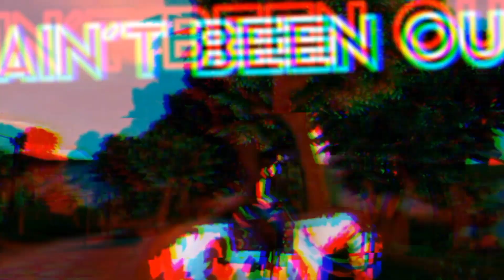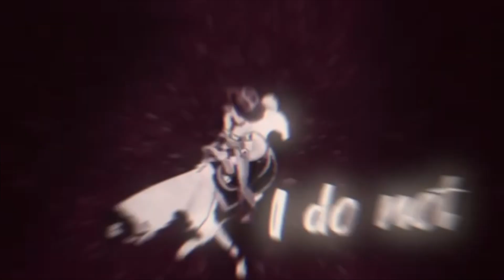MONTERO | NS MEP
PARTS
0:00 | Intro: windfxll
0:05 | P1: eminyymc
0:15 | P2: jian
0:24 | P3: AlbeSSO
0:35 | P4: Stellaa
0:44 | P5: windfxll
0:53 | P6: lvnxrie
1:03 | P7: eminyymc
1:12 | P8: selenite
1:21 | P9: Ivy._Vs
1:30 | P10: filler
1:40 | P11: cheerryuu
1:50 | P12: webbyy_
2:00 | P13: Paige Westsong SSO
2:10 | P14: Paige Westsong SSO
2:19 | P15: eulacsfxy
2:28 | P16: phxebv.
2:39 | Outro: fioity.aep

Hosted by: windfxll
Thumbnail by: eminyymc

❤️💙 【Night Studio】 💙❤️